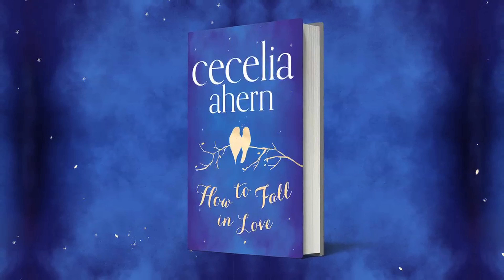Cecelia Ahern talks about her new novel, How to Fall in Love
Fall in love with How to Fall in Love - the captivating new bestseller from Cecelia Ahern, author of PS, I Love You.

She has just two weeks. Two weeks to teach him how to fall in love -- with his own life.

Adam Basil and Christine Rose are thrown together late one night, when Christine is crossing the Ha'penny Bridge in Dublin. Adam is there, poised, threatening to jump.

Adam is desperate -- but Christine makes a crazy deal with him. His 35th birthday is looming and she bets him that before then she can show him life is worth living.

Despite her determination, Christine knows what a dangerous promise she's made. Against the ticking of the clock, the two of them embark on wild escapades, grand romantic gestures and some unlikely late-night outings. Slowly, Christine thinks Adam is starting to fall back in love with his life. But is that all that's happening... ?

A novel to make you laugh, cry and appreciate life, this is Cecelia Ahern at her thoughtful and surprising best.